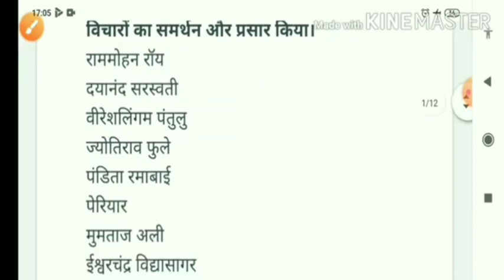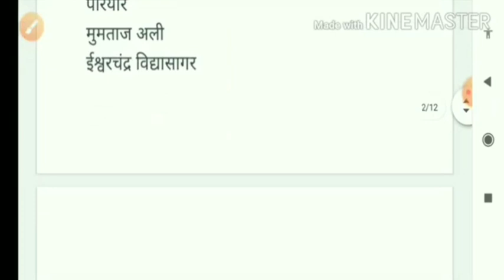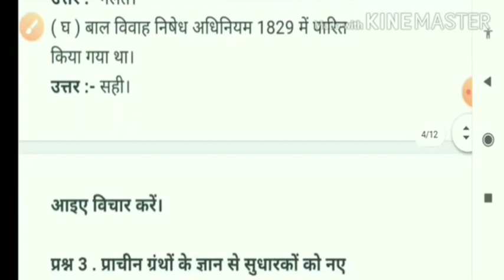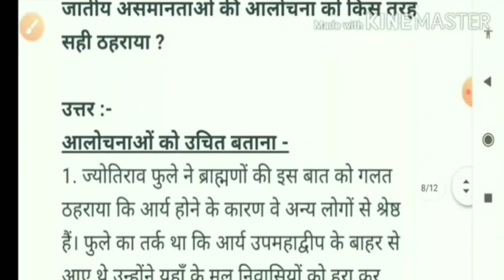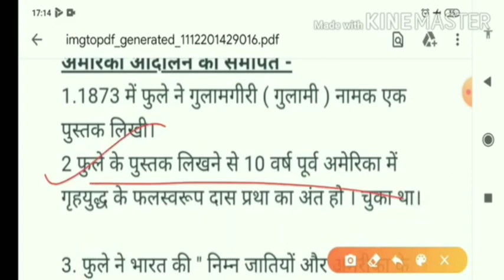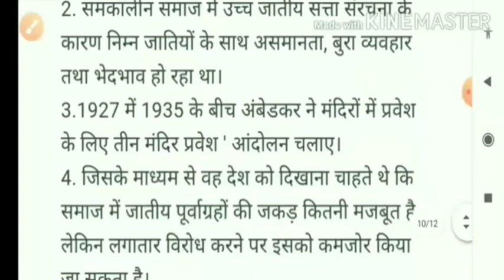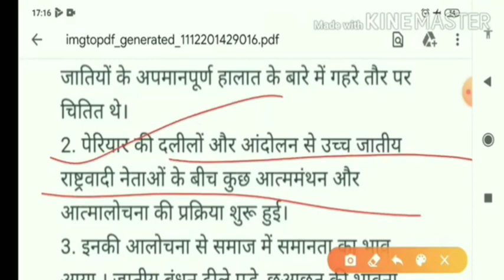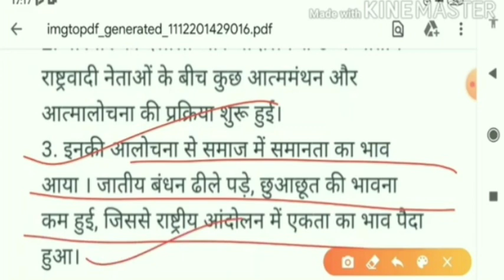Class 8 hamare atit chapter 8 question answer | कक्षा 8 हमारे अतीत अध्याय 8 प्रश्न उत्तर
Class 8 hamare atit chapter 8 question answer | कक्षा 8 हमारे अतीत अध्याय 8 प्रश्न उत्तर, महिलाएं जाति एवं सुधार Class 8, class 8 hamare atit chapter 8 महिलाएं जाति एवं सुधार, mahilayen jaati evam sudhar class 8, Class 8 social science history chapter 8 महिलाएं जाति एवं सुधार, history class 8 chapter 8 question answer in hindi, hamare atit class 8 chapter 8 question answer, महिलाएं जाति एवं सुधार पाठ के प्रश्न उत्तर class 8, sudama juyal ncert

कक्षा 8 हिंदी वसंत के सभी पाठों पढ़ने के लिए, उनका भावार्थ सारांश और प्रश्न उत्तर जानने  के लिए  नीचे दिए गए लिंक पर क्लिक करें:-